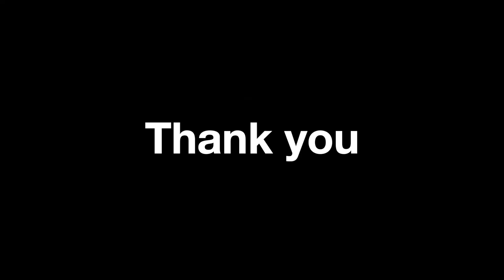Spanish for Beginners 1: Informal Greetings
Spanish for beginners - Lesson 1.

Learn all about informal greetings in Spanish! In this lesson, we will teach you 8 useful phrases for having an informal conversation. Once you watch the video feel free to answer our challenge and tell us your personal introduction in Spanish!

The personal introduction has to include:

1. A Greeting
2. Nombre
3. ¿Cómo estás?

We will be replying your comments in Spanish!